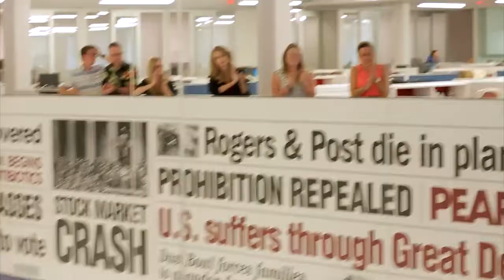Stair-A-Okie - Levi Parham and John Calvin Abney - 2 James and Julie (2015-09-24)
Levi Parham and John Calvin Abney perform on the third installment of our "Stair-a-Okie" concert series.